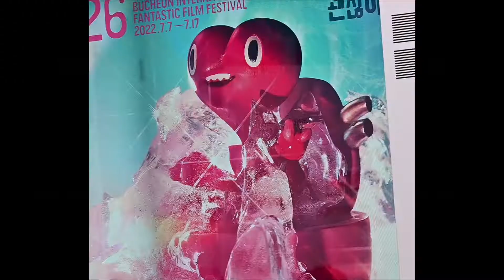'원조 터프가이' 최재성 x '의리맨' 김보성 x '무협영화배우' 왕호, 부천국제판타스틱영화제 개믹식 레드카펫 참석ㅣBIFAN Opening Ceremony Red Carpet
배우 최재성과 김보성, 왕호 등이 7월 7일 오후 경기도 부천시 부천시청에서 열린 제26회 부천국제판타스틱영화제(Bifan2022) 개막식 레드카펫 행사에 참석했습니다.